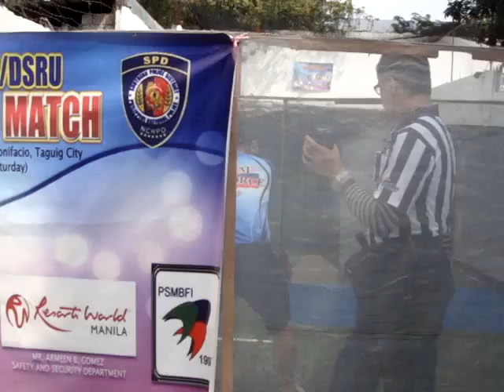rechie morales c. MOV01555